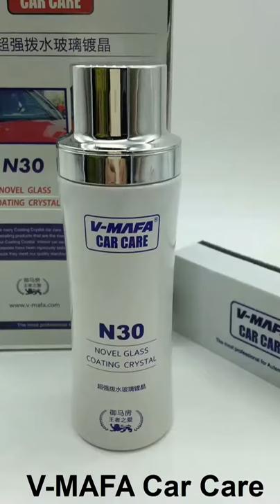N30 Windshield Coating